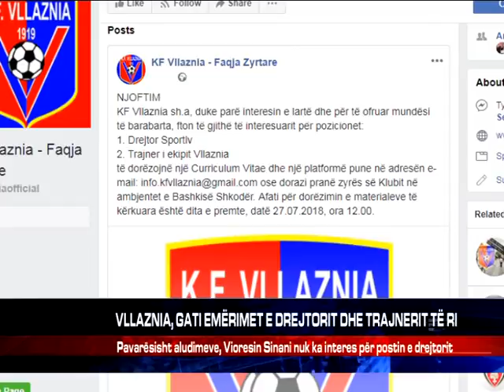VLLAZNIA, GATI EMËRIMET E DREJTORIT DHE TRAJNERIT TË RI